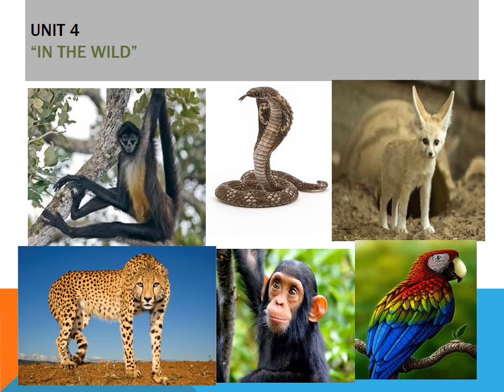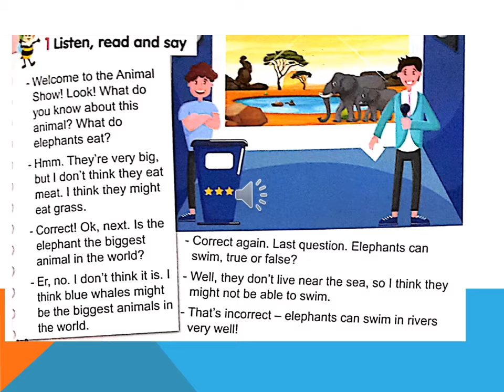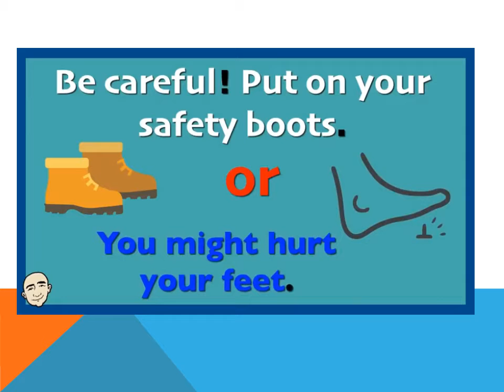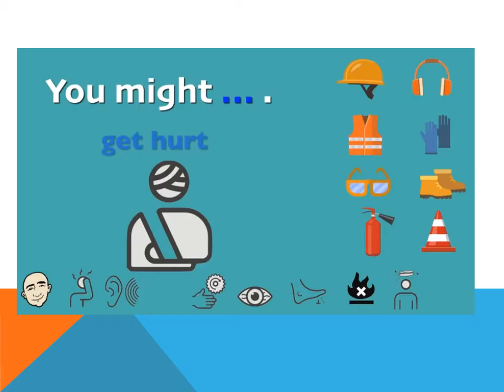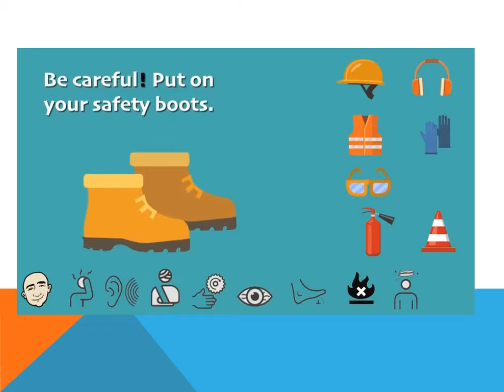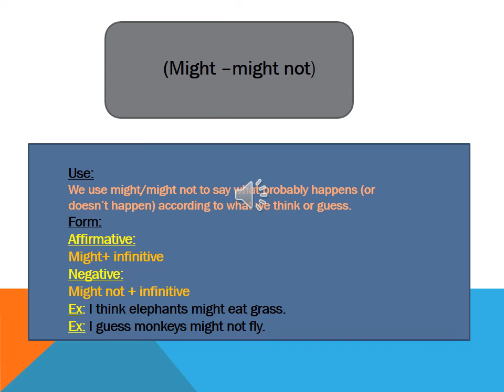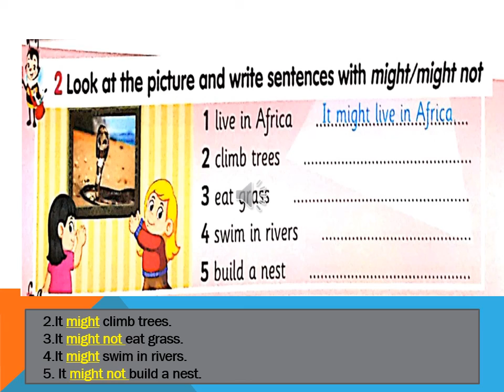Prim 3 Connect plus3 Unit 4 Part 2A